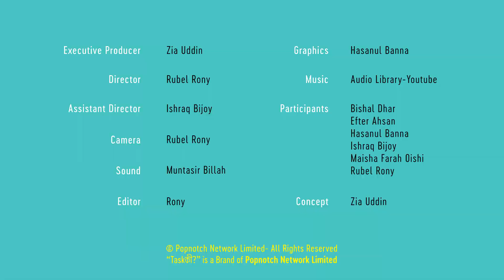Can You Guess These Brands By Their Taglines? | Taskকী?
What's your score out of 10?